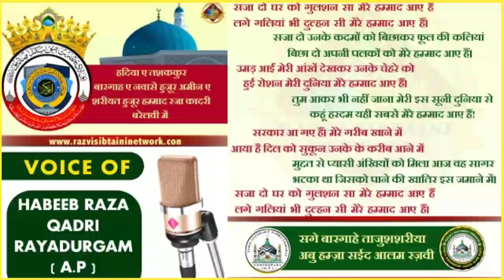Mankabat E Huzoor Hammad E Mill'At || Mufti Saeed Alam|| Abdul Habib